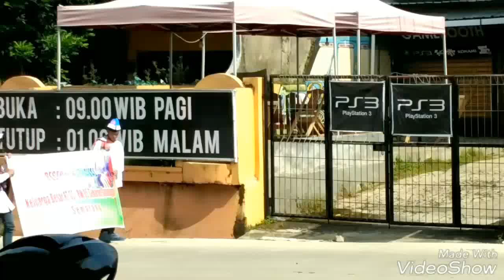BANARAN & PION GYM_UNNES BERGETAR